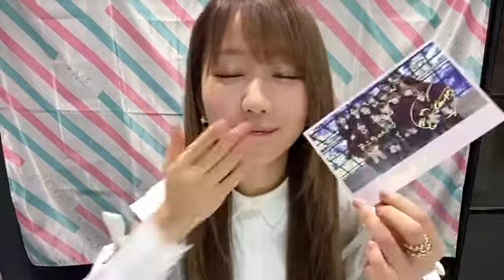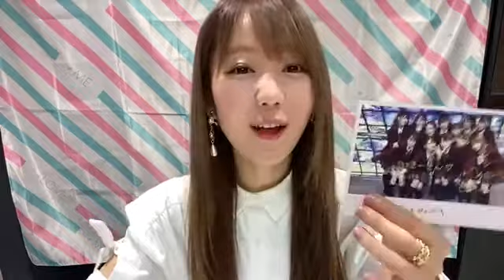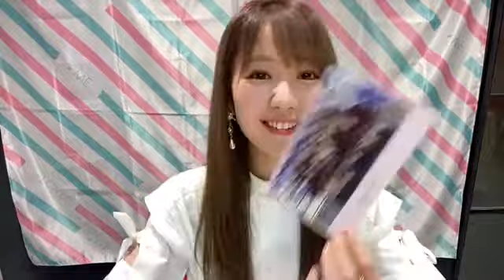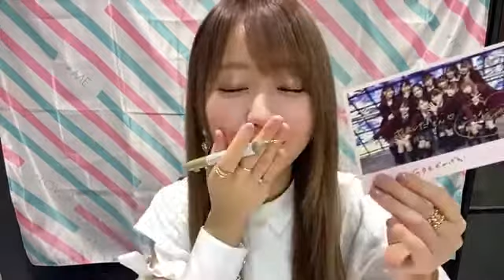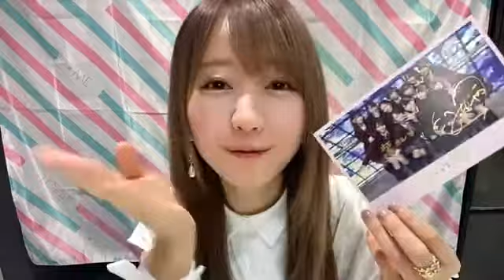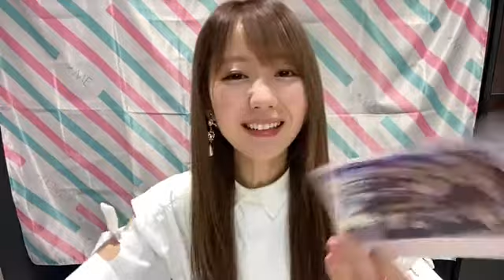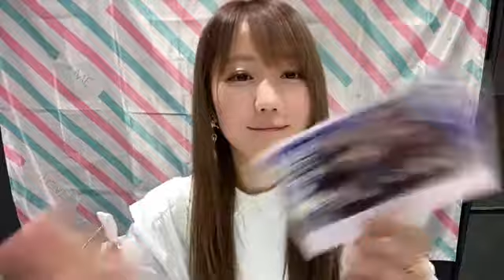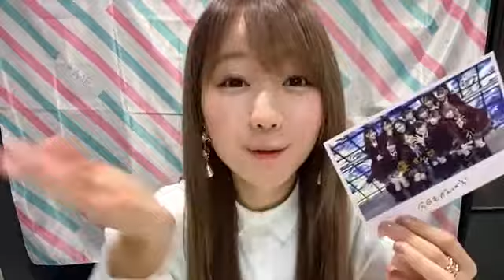大谷 映美里（=LOVE） 2020年11月14日12時00分55秒 SHOWROOM配信